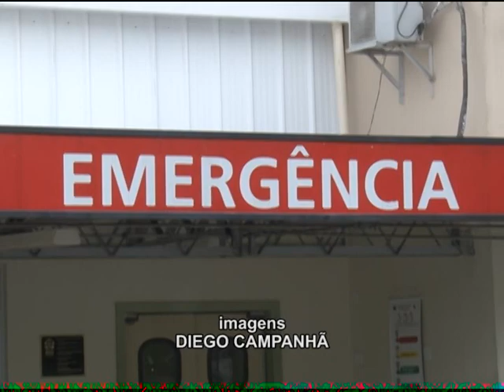Acidente com ônibus na Linha Amarela, no Rio, deixa cinco mortos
A Polícia Civil do Rio de Janeiro investiga as causas do acidente de ônibus que deixou 5 mortos e 35 feridos na manhã deste domingo (13). Ainda não se sabe o que provocou o acidente.